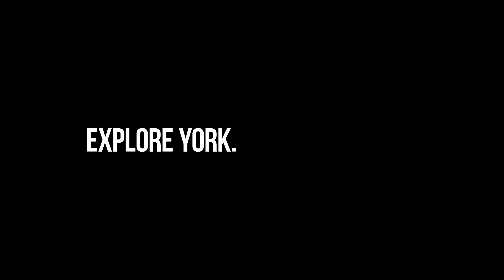The Public at ASFF 2013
One&Other talks to the lifeblood of ASFF - the audience.

Director | Editor - James Arden